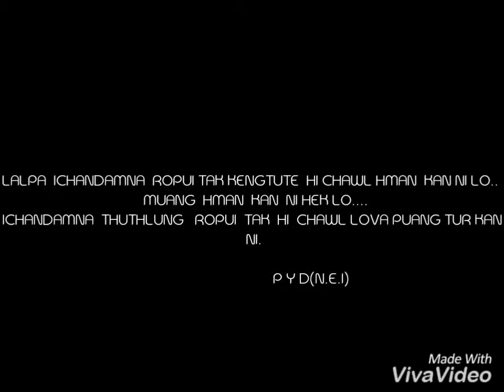Tuahzawl Xmass leh Kumthar 2017